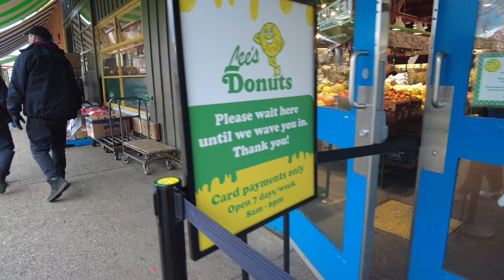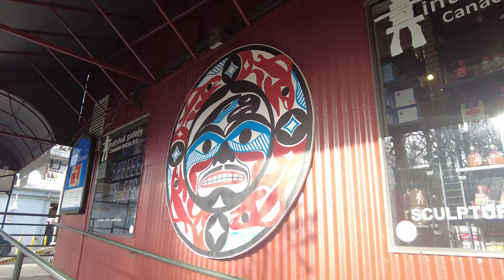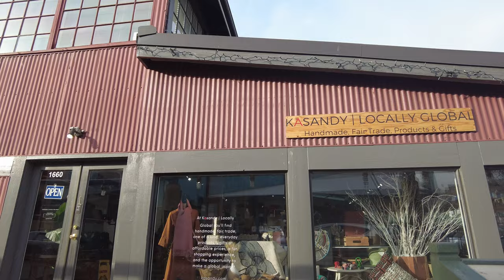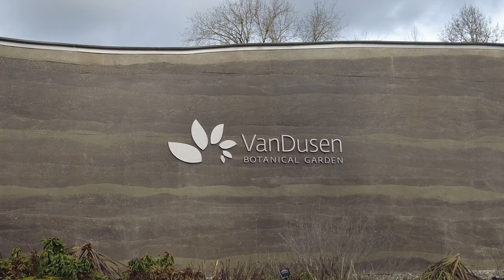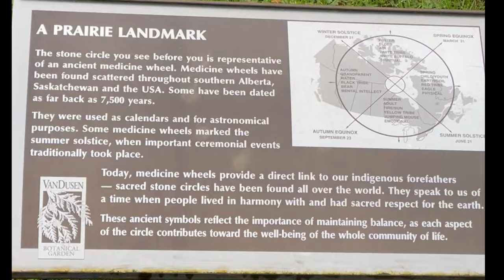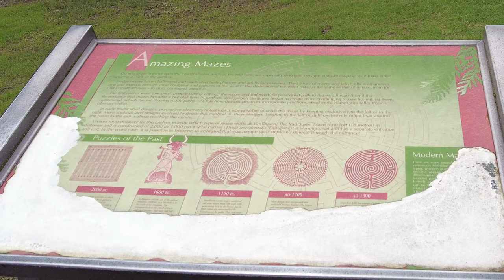Vancouver, Canada ~ Granville Market, VanDusen Botanical Garden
I had an afternoon to explore after the conference ended. My friend and I explored Granville Island and went to the VanDusen Botanical Garden. It was a very beautiful day to explore.

TECH GEAR
DJI Osmo Pocket 2 Creator Combo
GoPro Hero 9
GoPro Media Mod
IPhone 12 Pro
Spider Holster Belt Holster

EDITING SOFTWARE AND TECH GEAR
IPad Air 4
Keynote for Thumbnail (I'm still learning on the IPad)

About Me:
If you didn't guess, my name is Dina. I'm a native Californian and I enjoy creating memories whether it be with my family and friends, or on solo adventures. I created my channel, as most people do, to have a visual memory for me and my family to remember and say " I/she did that. I/She was courageous, adventurous, and wanted to see what the world had to offer